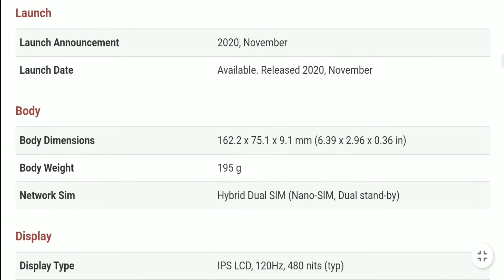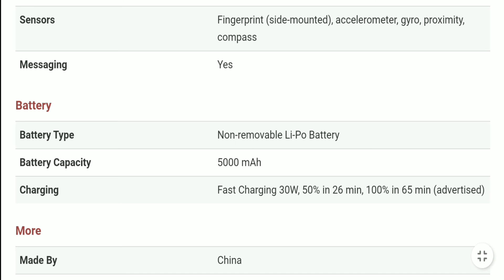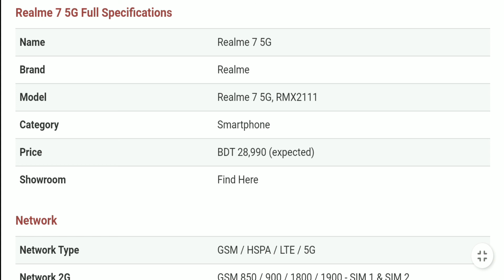Realme 7 5G Price in Bangladesh - Realme Mobile Review Bangla